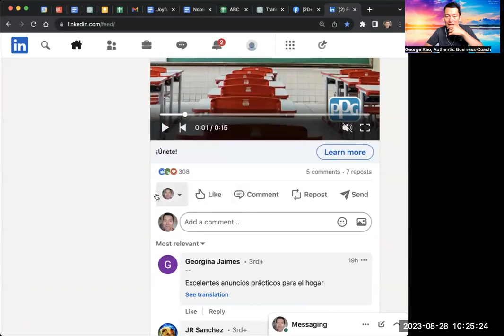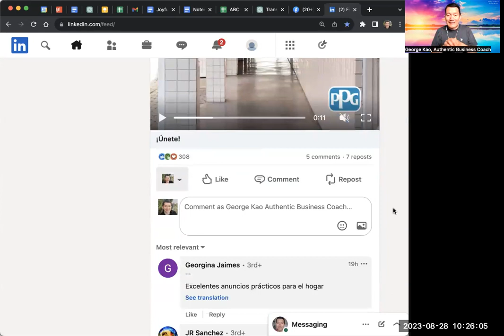Linkedin: how to engage with other posts as your company page?